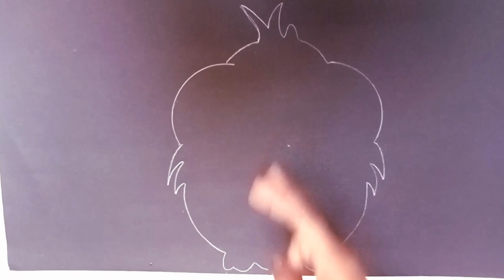Wall decor from card paper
Hello Everyone!